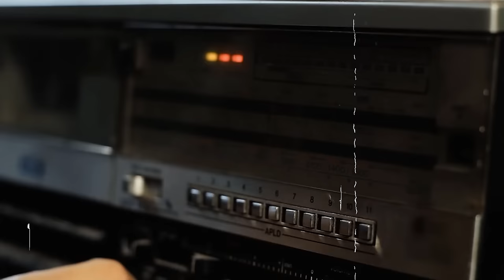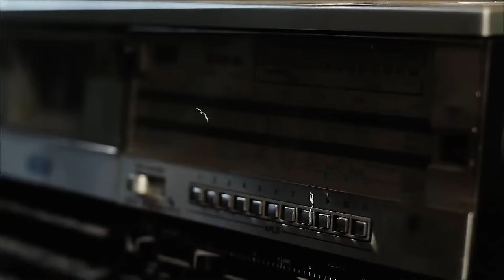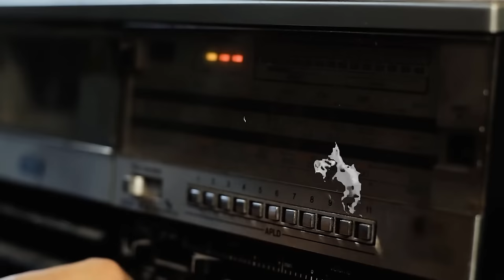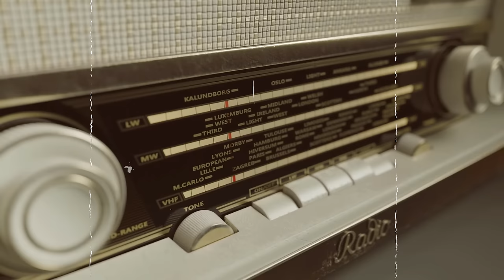Stevie Wonder , Barry White, Marvin Gaye, Aretha Franklin,Isley Brothers - 70's 80's R&B Soul Groove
Welcome to my Classic Soul Music channel.